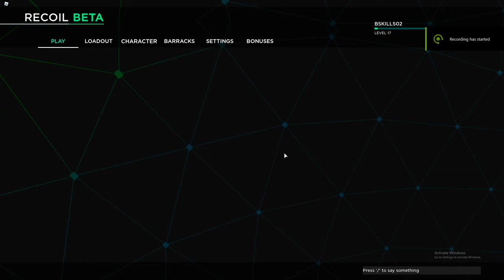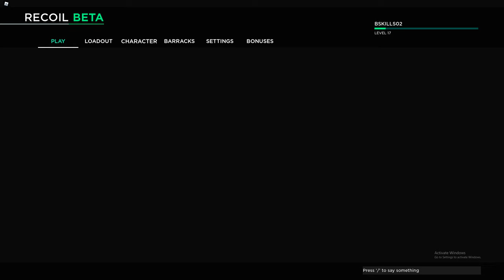I Played Roblox Recoil - Open Commentary/Raw Footage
No edits on video cause to much work and don't care
Open commentary for gameplay, idk, I don't care

Recoil OP better than phantom forces
played the map ranged, pretty lit, 59 kills obvi EASY game

Follow Swift!